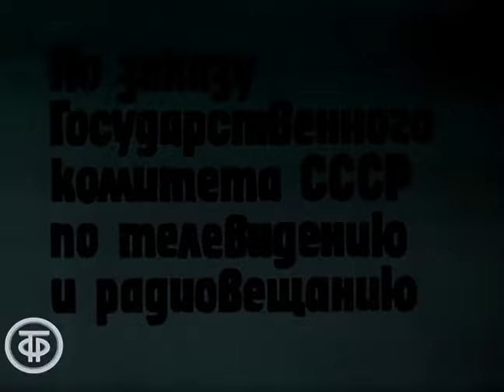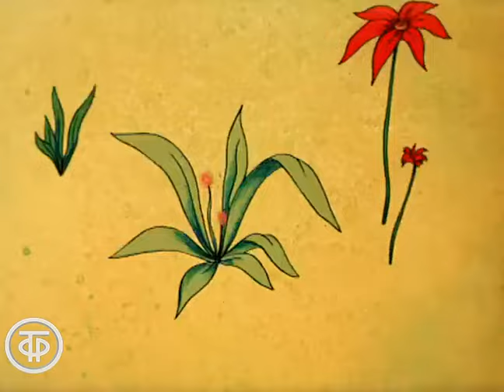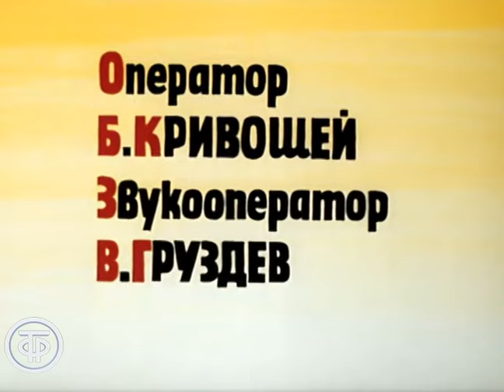Доктор Айболит. Фильм 6. Крокодил и солнце (1985)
Доктор Айболит. Фильм 6. Крокодил и солнце
Рисованный мультфильм по мотивам произведений Корнея Ивановича Чуковского о добром докторе Айболите, который лечил зверей и людей.
Доктор Айболит и его друзья оказались в полной темноте: по приказу Бармалея крокодил проглотил солнце. Это произошло так неожиданно, что все растерялись, а Бармалей, конечно, был доволен своей проделкой. Но доктор Айболит и его друзья, наконец, добрались до больных зверей. «…Десять ночей Айболит не ест, не пьет, и не спит»…

Киевнаучфильм по заказу Гостелерадио СССР, 1985 г.
Автор сценария - Давид Черкасский
Автор сценария - Ефим Чеповецкий
Режиссер - Давид Черкасский
Оператор - Борис Кривошей
Композитор - Георгий Фиртич
Художник - Радна Сахалтуев
Роли озвучивали: Людмила Иванова, Зиновий Гердт, Мария Миронова, Людмила Ларина, Зоя Пыльнова, Георгий Кишко, Семен Фарада, Александр Бурмистров, Григорий Толчинский, Юрий Врублевский, Владимир Заднепровский, Всеволод Абдулов. Евгений Паперный.